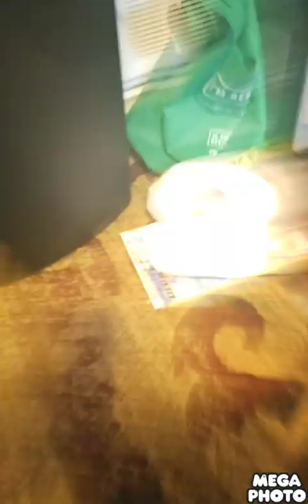GK WANTED Part 2: final hotel world